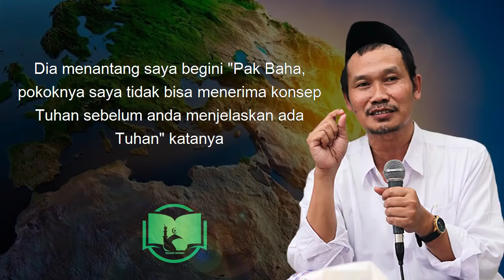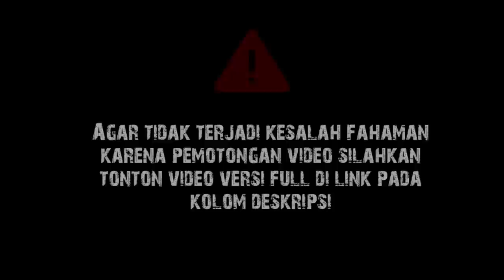Kenapa Ada Tuhan? || Gus Baha Terjemah Indonesia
Tafsir Jalalain Gus Baha Subtitle Indonesia Surat Luqman Ayat 20-26